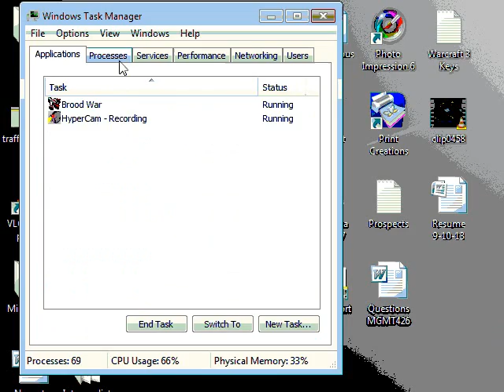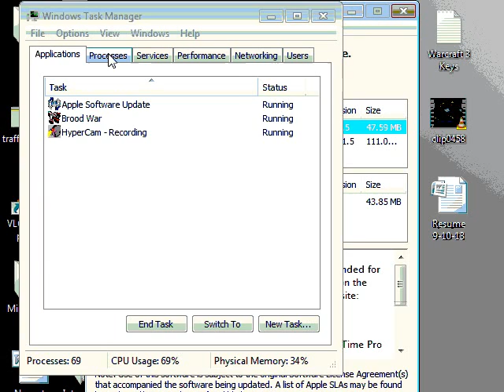gambit tts vs xploited emchamp 2